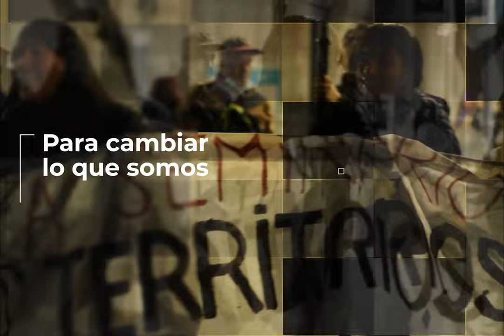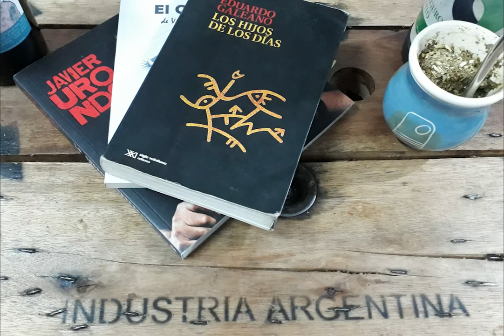SOMOS LO QUE HACEMOS - PROGRAMA 1 GUNI CAÑAS BLOQUE 3